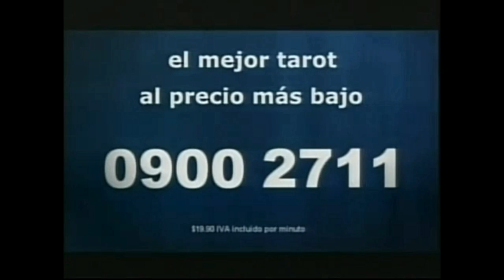Publicidad Cutsca Uruguay Siempre iremos contigo (2008)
Publicidad transmitida para TV Uruguaya en 2008